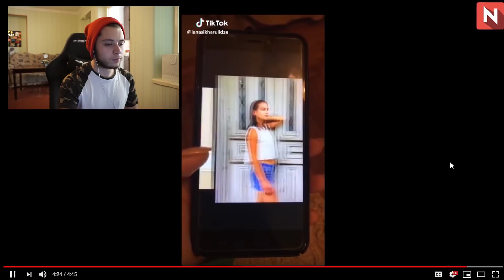ქართველი Tik-Tok ერები / რეაქციაა!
დაალაიქოთ ვიდეო
დააკლიკოთ რეკლამებს